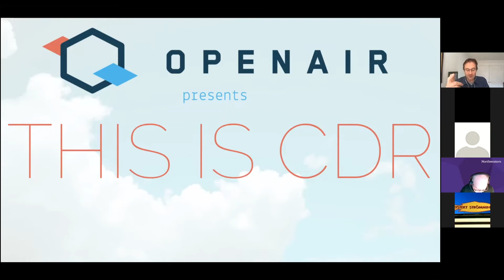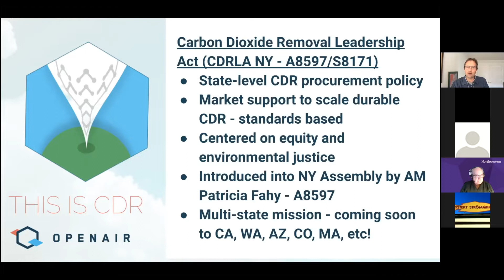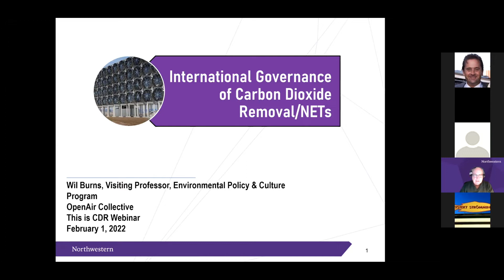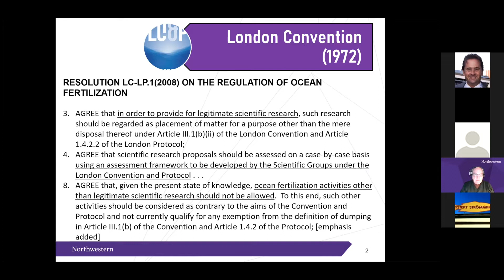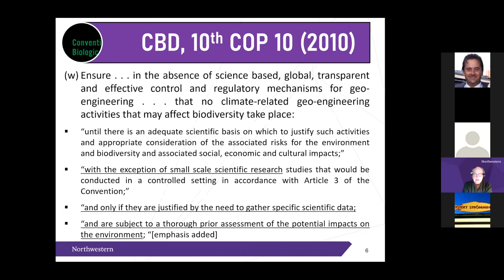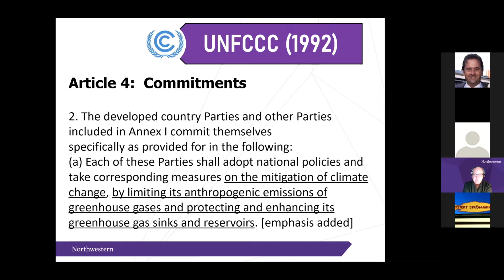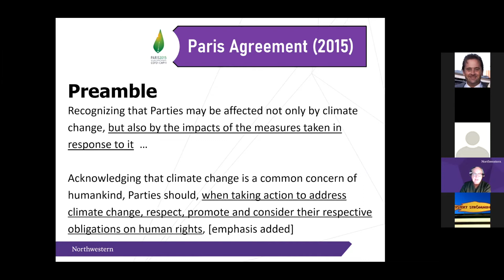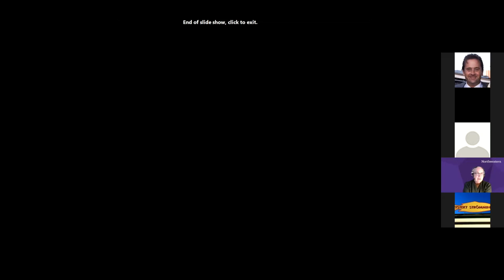This Is CDR Ep 21: CDR Law with Dr. Wil Burns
In this episode OpenAir is excited to host Dr. Wil Burns, one of the world’s leading experts on carbon removal governance, law, and policy to teach us about the numerous legal and regulatory issues that must be addressed as we look to demonstrate, deploy, and scale new CDR pathways.

Hosted by Jamie Rogers and Megha Raghavan.

Dr. Wil Burns is a Visiting Professor in the Environmental Policy & Culture Program at Northwestern, and also teaches in the Masters of Science in Energy Sustainability program in the Department of Engineering. Prior to this, he served as Founding Co-Director of the Institute for Carbon Removal Law & Policy at American University’s School of International Service in Washington, DC. He also served as President of the Association for Environmental Studies and Sciences, as well as a Senior Research Fellow for the Centre for International Governance Innovation. For more about Wil, including his CV and a list of the many publications he has authored or edited, click here.